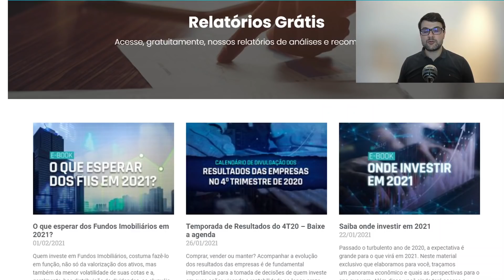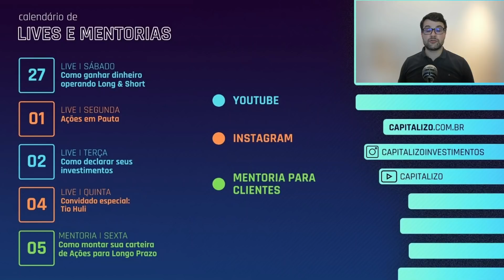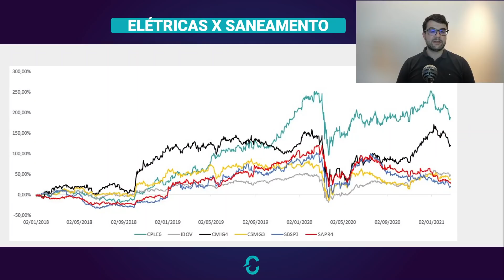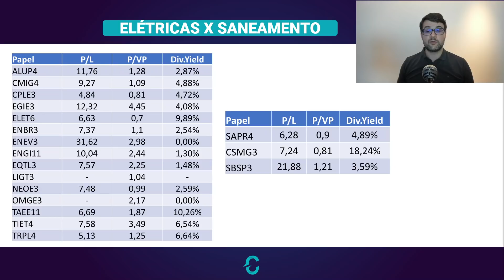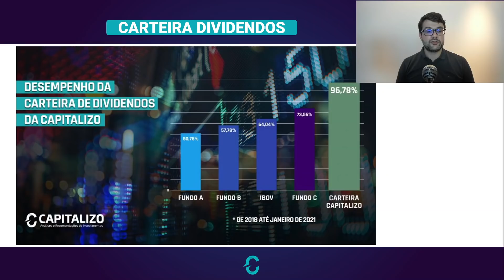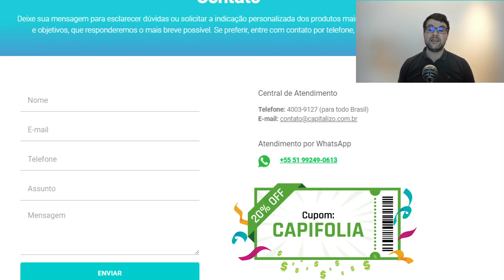BARGANHAS DA BOLSA - Setor elétrico x Saneamento | Qual o melhor para comprar agora?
🎉 Nós entramos na folia, mas seus investimentos não podem entrar! Invista com estratégia! Use o cupom: CAPIFOLIA diretamente na área de compras do nosso

🗓️ Calendário de Divulgação dos Resultados das Empresas no 4º Trimestre de 2020